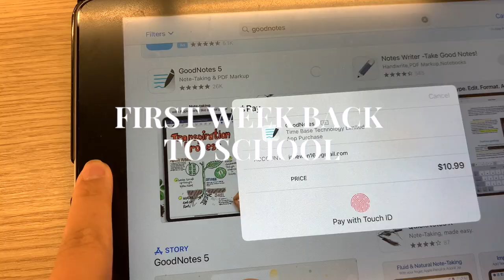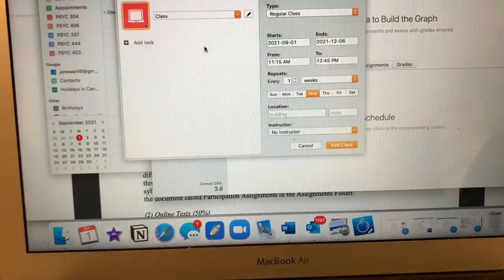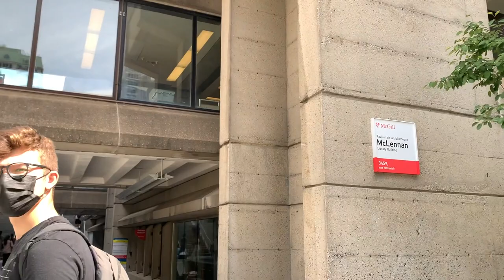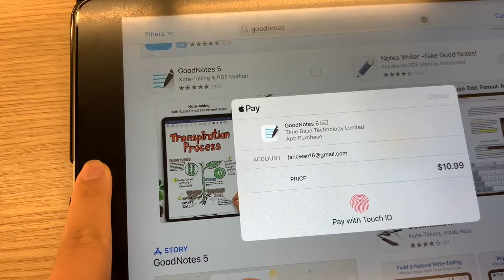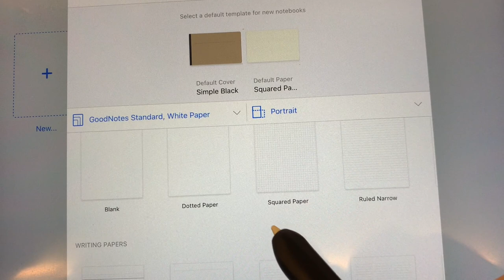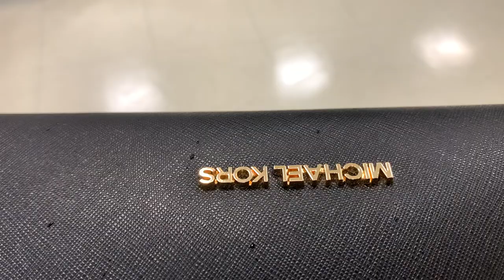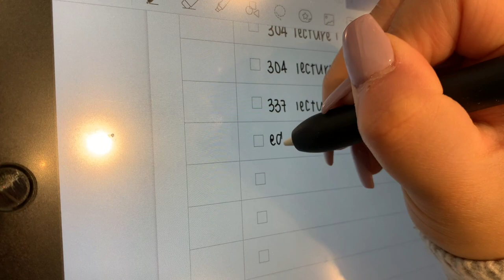back to school vlog 2021 | first time on campus (McGill University)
this is kind of very late, but here is my first week back to school on campus! I haven't gone to school in a year because of the lockdown, but we're finally returning to in-person this semester. Come to campus with me at McGill University and see what it’s like to be a U3 Psychology student!